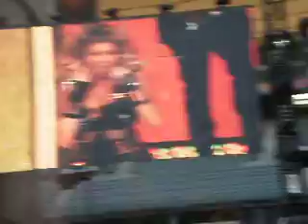The BEP - Rock That Body/Meet Me Halfway (The BMS Tour - Stade de France, June 25th, 2011)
The Black Eyed Peas open their concert of their Beginning Massive Stadium Tour in the Stade de France on June 25th 2011 with "Rock That Body" and "Meet Me Halfway".